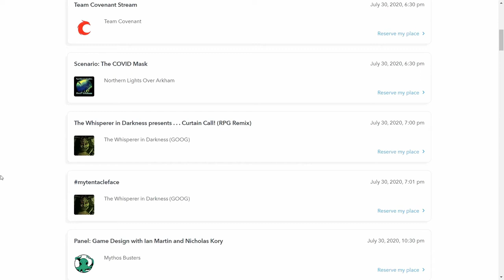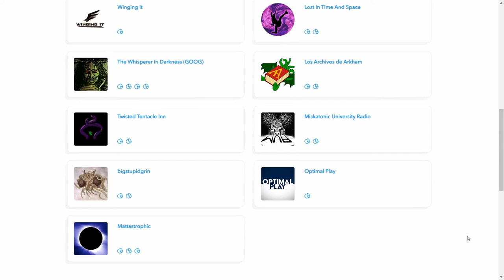Farkham Con 2020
From the 30th of july to the 2nd of august over a dozen content creators have teamed up to offer an online convention called Farkham Con 2020! Here is a short overview on the convention and some highlights on what's in store!